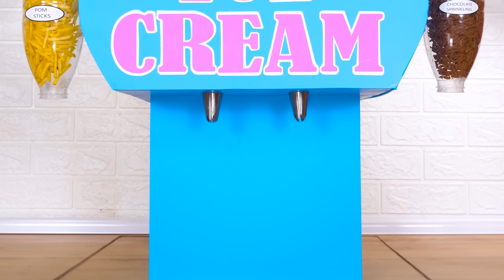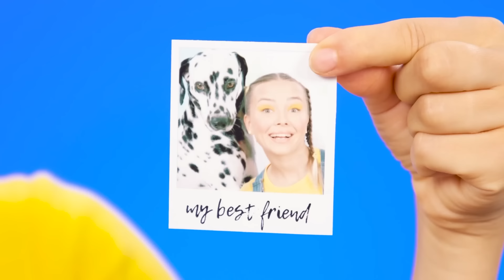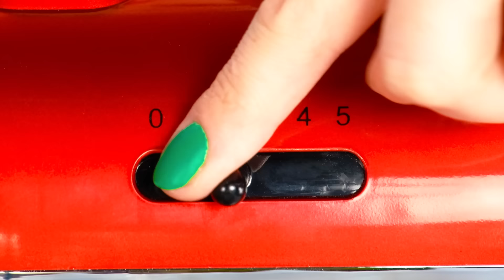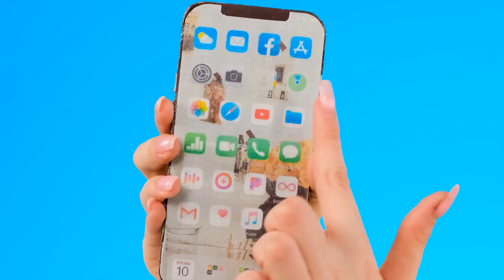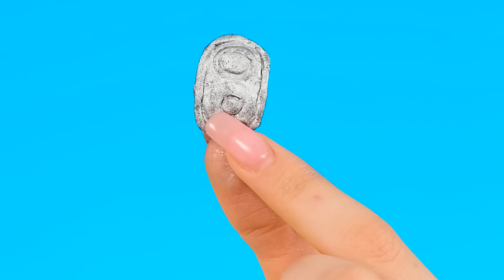Tajemnicze Lody Wyzwanie | Śmieszne Momenty Fun Fun Challenge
Czas na nasze nowe lodowe wyzwanie! Dołącz do nas, będzie bardzo ciekawie!